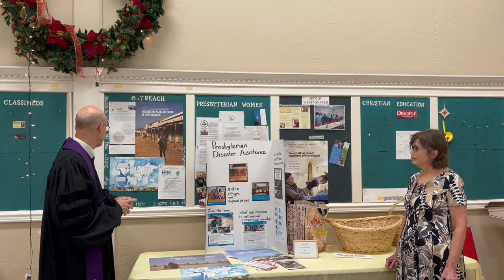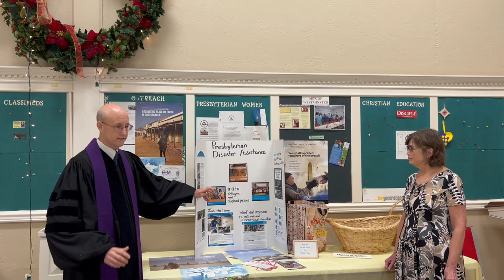December 19, 2021 - Worship Service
Westminster By The Sea Presbyterian Church
Daytona Beach Shores, FL

The Rev. Dr. Jeffrey Sumner

ONELICENSE #:M400-688